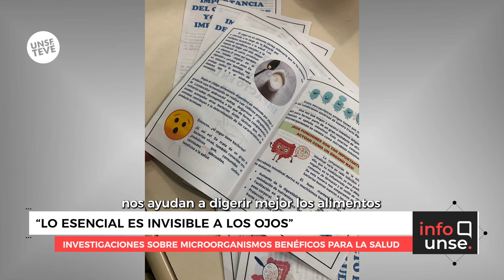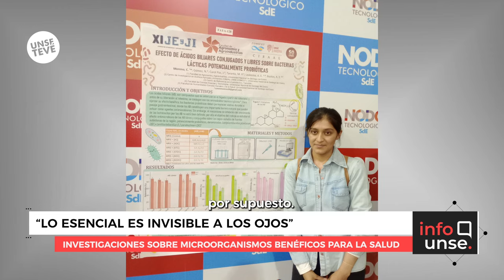Bacterias lácticas podrían prevenir enfermedades restableciendo nuestra microbiota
🔹 Científicos aíslan bacterias de productos lácteos regionales y determinan su rol en la prevención de enfermedades como la diabetes y el colesterol. Desde El CIBAAL promueven el consumo del yogur, alimento esencial para trasladar los microorganismos benéficos que restablecen nuestra microbiota intestinal.